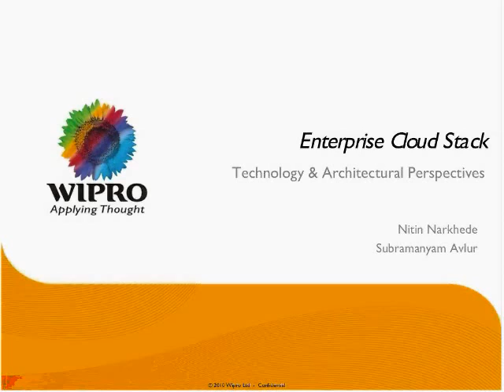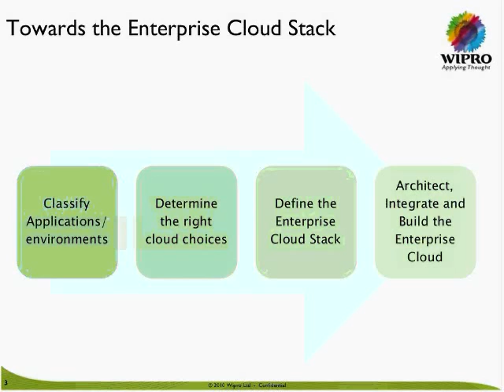Enterprise Cloud Stack -Technology and Architectural Perspectives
Broader adoption of Cloud Computing paradigm in the industry is triggering the need for delivering a richer set of cloud based services that can be consumed seamlessly by the Enterprise user community.

To fulfill this need, Enterprises will be required to transform their in house IT capabilities and combine them with public cloud services. Cloud services in an enterprise will draw upon the new capabilities offered by internal as well as external cloud platforms serving different classes of applications and employ federation and collaboration across multiple clouds.

This session provides a perspective on emerging enterprise cloud architectures, the technology stack that will be needed to deliver such capabilities and architectural issues that need a consideration while evolving the cloud based enterprise IT architecture.